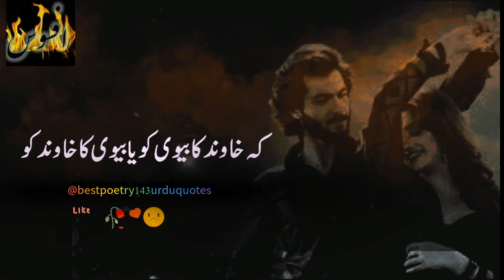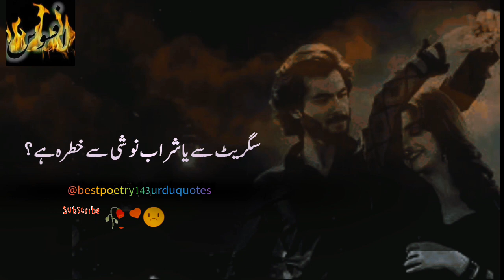Akhir hum kab badlen ge | aik sach aur aik soch | best poetry 143 urdu quotes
Akhir Ham kab badlenge ? | Aik Sach aur aik soch | best poetry 243 urdu quotes | A dark reality of our Drama Industry

Research and Voice By : shahid Mehmood

my 3rd channel ; @AS143vlog